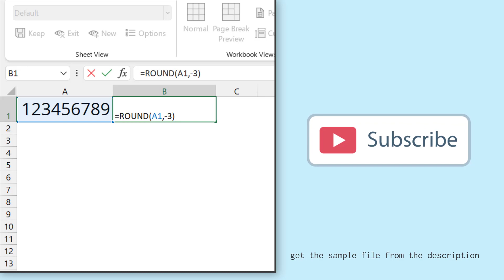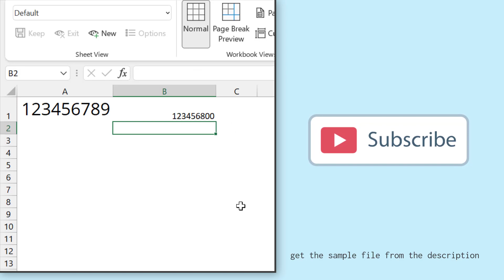Round to Nearest 1000 - 100 - 10 / Quick Formula / Microsoft Excel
// Sample File \\

// About ExcelChamps \\
The ExcelChamps YouTube Channel is the part of ExcelChamps.com Blog that helps people to learn Microsoft Excel by providing some high-quality blog posts. On ExcelChamps YouTube Channel, we provide videos of the same quality to make education more accessible to the people out there.